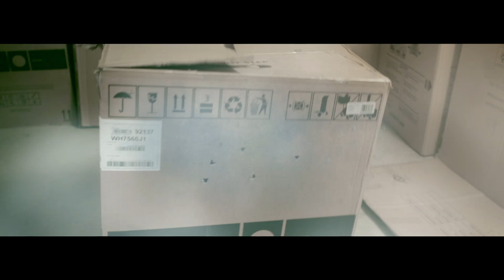BOXHOUND - Metal Gear Solid Film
UPDATE: Konami and MetalGearSolid Creator Hideo Kojima approve of this fan film!

Daniel Vink as Solid Snake
Chris Crash Carpenter as Colonel Campbell
Andrew Shanks as Head Goon
Sebastian Amodeo, Paul Cleary and Nicholas Cleary as Goons

Written, Directed, Edit, VFX by Nicholas Cleary
Produced by the Fury Fingers Team:
Nicholas Cleary, Andrew Shanks, Daniel Vink, David Gregan
DOP - David Gregan
Color Grade by Daniel Vink

Special thanks to John and Sadie Rees for the Warehouse Location.